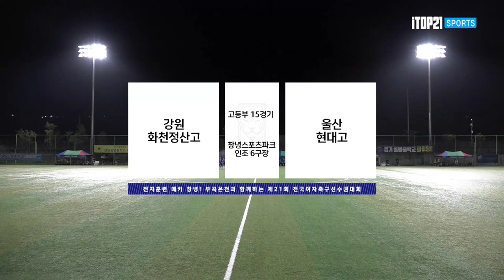조1위를 결정지어야만 하는 경기 !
하이라이트ㅣ2022선수권I 강원 화천정산고 vs 울산 현대고 I 예선 2조 I 창녕스포츠파크 인조6구장 I 전지훈련 메카 창녕! 부곡온천과 함께하는 전국여자축구선수권대회 - 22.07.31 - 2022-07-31